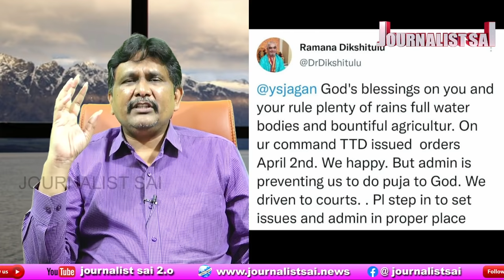Jagan Tag By Him | రమణ దీక్షితులు మళ్ళీ రోడ్డెక్కారు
The Truth With Journalist Sai